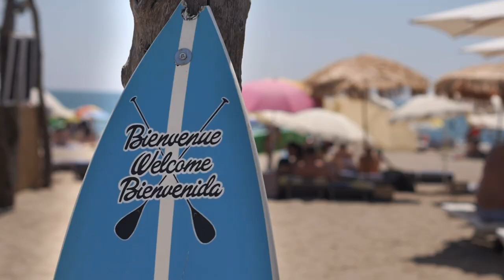Le Grau-du-Roi, Port Camargue, France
Nous avons passé nos vacances d'été à Le-Grau-du-Roi en Camargue. C'était magnifique. Dans ce film, vous verrez la plage de l'Espiguette, le port, la nature magnifique lors d'un tour en canoë, des chevaux, des taureaux et un grand feu d'artifice. Nous espérons que vous apprécierez ce film.

Équipement :
Panasonic GH3
iPhone 12